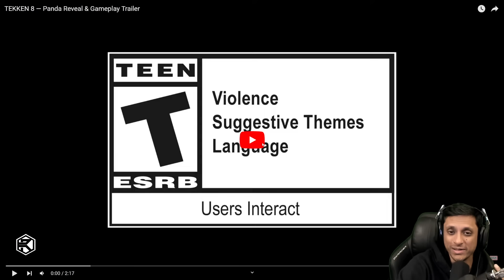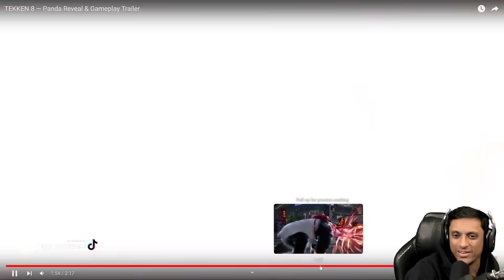TEKKEN 8 - PANDA Trailer - Reaction and Analysis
TEKKEN 8 - PANDA Trailer - Reaction and Analysis with Rip.

Timestamps:
0:00 Trailer Reaction
2:10 Analysis/Breakdown